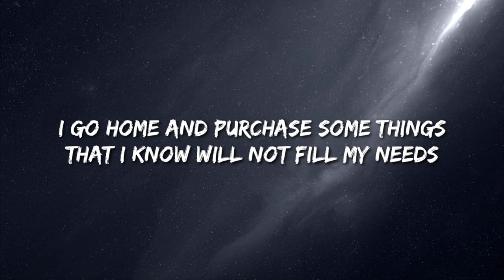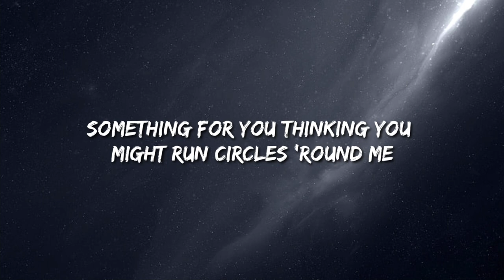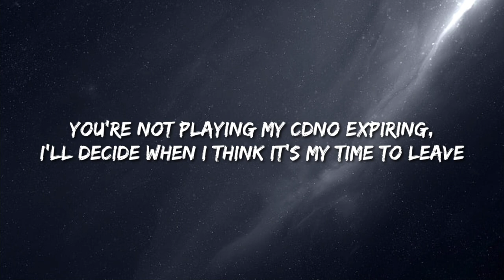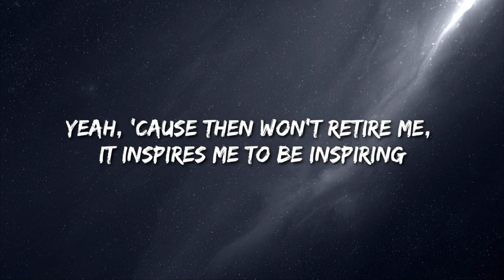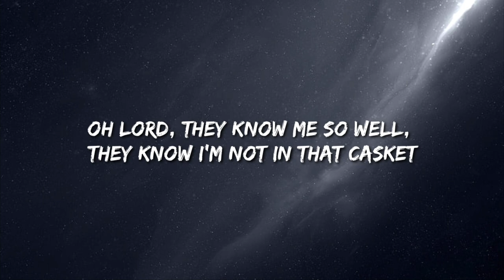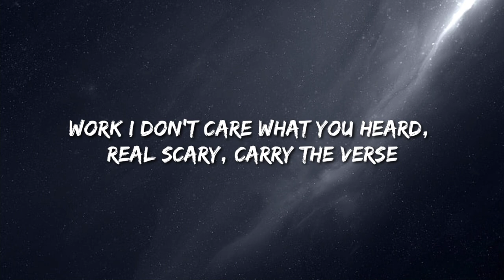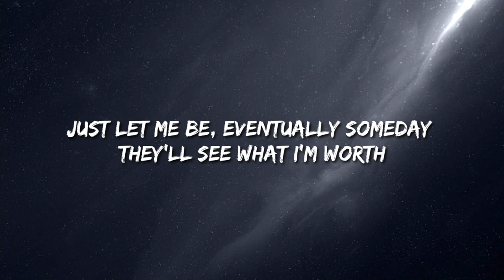NF - Returns (Lyrics)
Tags.